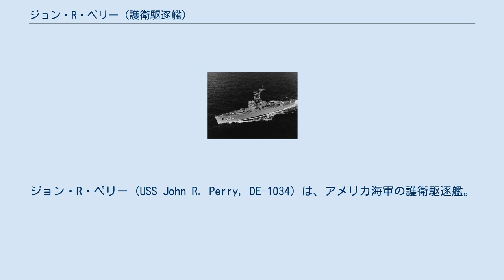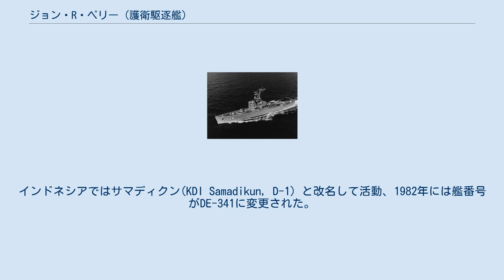ジョン・R・ペリー (護衛駆逐艦)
クロード・ジョーンズ級護衛駆逐艦
ジョン・R・ペリー (USS John R. Perry, DE-1034) は、アメリカ海軍の護衛駆逐艦。
クロード・ジョーンズ級護衛駆逐艦の2番艦。
艦名はジョン・R・ペリー少将に因む。
 ジョン・R・ペリーは1956年1月4日にルイジアナ州エイボンデールのエイボンデール・マリンウェイズ社で起工する。
1958年7月29日にジョン・R・ペリー夫人（ペリー少将の未亡人）によって命名、進水し、1959年5月5日に艦長W・L・アトキンソン少佐の指揮下就役した。
 ジョン・R・ペリーは北ヨーロッパおよびスカンジナビア諸国への整調巡航を行い、続いてキューバのグアンタナモ湾へ向かった。
その後艦隊ソナー学校の訓練艦としてフロリダ州キーウェストを拠点として活動し、対潜水艦作戦のためにカリブ海の主要港を訪問した。
キューバ危機の際にはケネディ大統領がキューバ封鎖のために派遣した大西洋艦隊の内の1隻であった。
ジョン・R・ペリーは封鎖を強化するためキューバ沖合をパトロールした。
 その後はキーウェストを拠点としたソナー訓練艦の任務を再開し、1965年まで継続した。
この主要な任務はチャールストン海軍工廠でのオーバーホールや、カリブ海での対潜水艦戦演習、アルファ任務部隊との東への展開、ベネズエラ海軍との共同演習で中断された。
この間、ジョン・R・ペリーは海軍の対潜水艦戦能力の向上に貢献し、増大するソ連潜水艦の脅威から国を守るという自己の能力を確実に完成された。
 ジョン・R・ペリーは1966年5月1日に太平洋艦隊に転属となった。
16日にキーウェストを出航し、3日後にパナマ運河を通過、6月4日に真珠湾に到着し、1967年半ばまでハワイ海域で活動した。
 ジョン・R・ペリーは1970年代初めに退役した。
1973年2月20日に除籍され、インドネシア海軍に移管された。
インドネシアではサマディクン(KDI Samadikun, D-1) と改名して活動、1982年には艦番号がDE-341に変更された。
サマディクンは2005年9月8日に退役した。